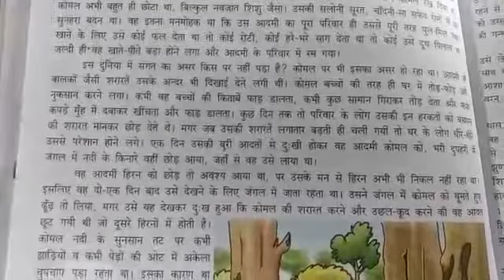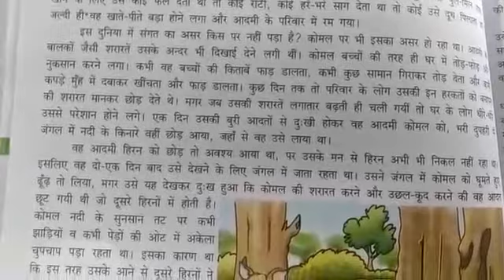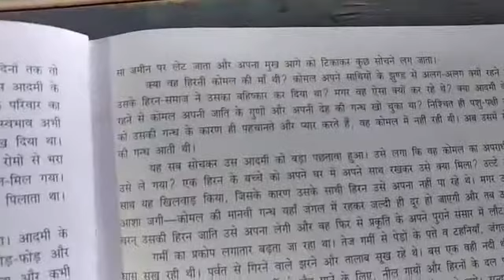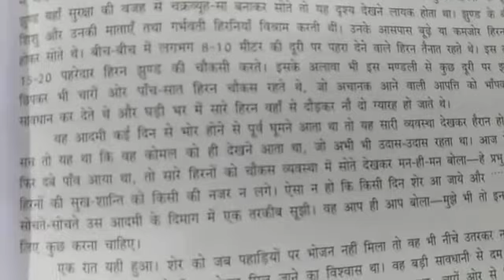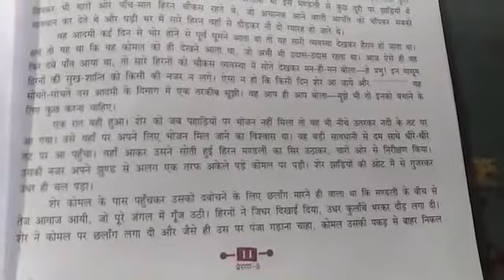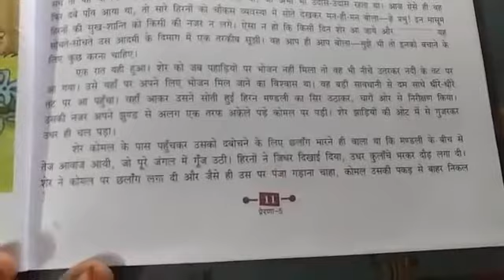CLASS :- 5th EM Hindi Chapter :- 2 Part - II